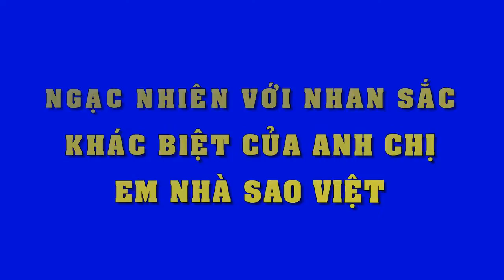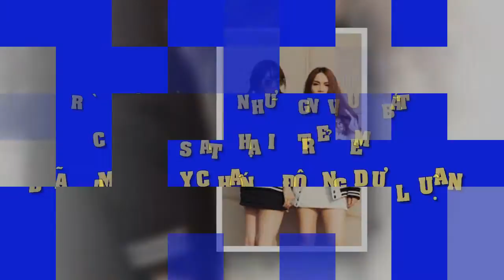Ngạc nhiên trước ngoại hình khác biệt của anh chị em nhà sao Việt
Ngỡ ngàng trước nhan sắc khác xa nhau của anh chị em sao Việt.